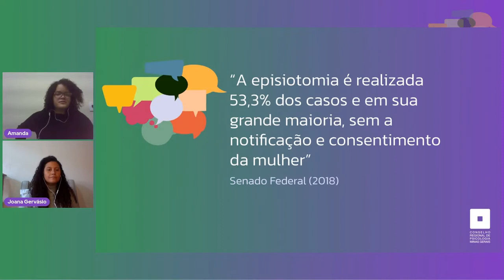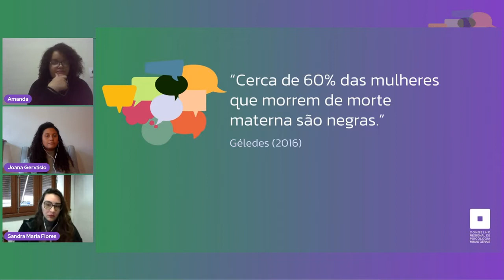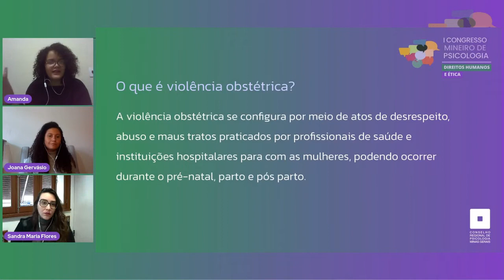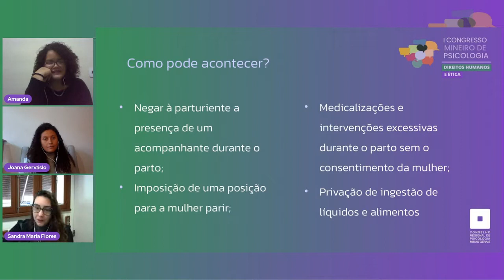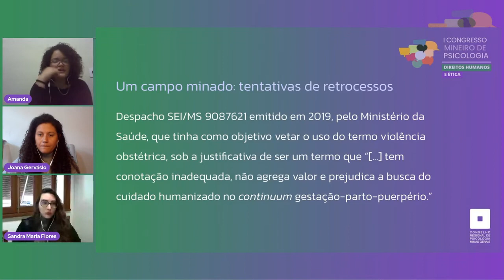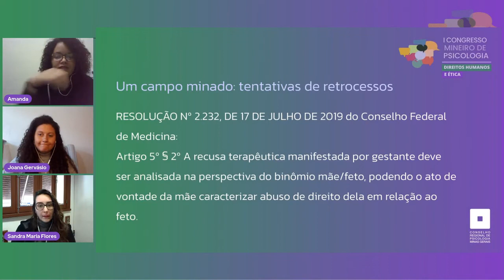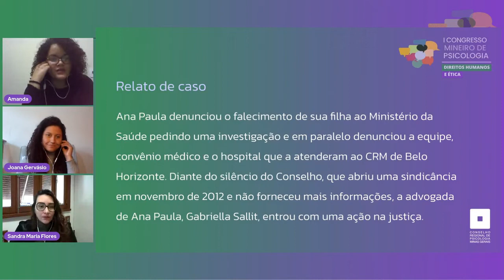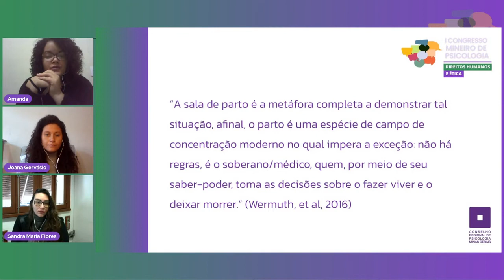MESA 12 – Mulheres, corpo e direitos: violência obstétrica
I Congresso Mineiro de Psicologia | I CMP
Data: 29/06/22 (quarta-feira)
Horário: 10h30

Amanda Jonas (CRP04/59764) - Psicóloga (PUC Minas). Realiza atendimento individual de adultos, pré-natal psicológico e acompanhamento de puérperas. No seu exercício profissional, busca construir intersecções entre corpo, arte, clínica e política, a partir das perspectivas da Esquizoanálise e Psicanálise.

Sandra Maria Flores (CRP 04/53952) - Psicóloga clínica, técnica de referência do Centro Risoleta Neves de Atendimento às Mulheres (CERN). Pós-graduanda em Psicologia Clínica: Análise Existencial e Gestalt-Terapia. Estudiosa das questões de gênero, violências e saúde das mulheres.

Mediadora
Joana Gervásio - Estudante de Psicologia (PUC Minas). Jornalista (PUC Minas). Integrante da Comissão de Orientação Mulheres e Questões de Gênero do CRP-MG.